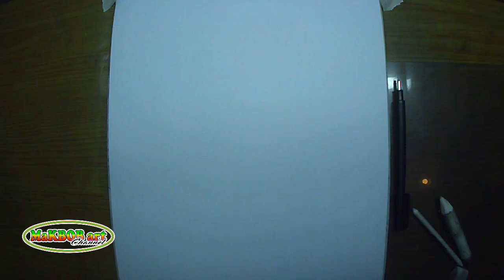Learn to Sketch a Yawning Expression Face Using an 8B Pencil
learn to sketch a yawning expression face using an 8b pencil this video shows how to make a sketch with an expressive face using one pencil here I just concentrate and focus on the object where there are wrinkles above the nose by learning to sketch a yawning expression face using this 8b pencil I draw it takes time to work on 1 hour 16 minutes and the tools that support the progress are dusel fortunately shading and monozero sab, in my opinion the difficulty level is in the curl so that this face can see its expression and learn to sketch facial expressions yawning using an 8b pencil hope it's useful amen ok thanks

how to draw a face using a pencil 8b

use the tubebuddy application to easily find keywords or video tags Blog Keyword Tool